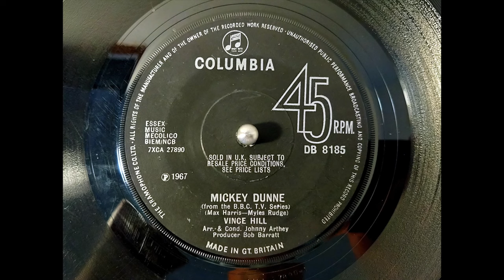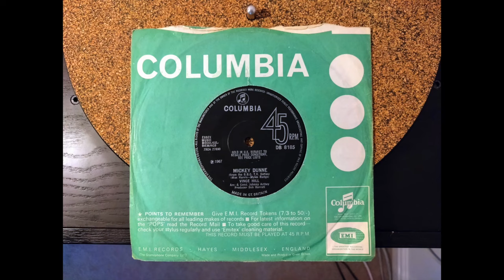Vince Hill - 'Micky Dunne' (1967)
Vince Hill - 'Micky Dunne' (Columbia DB 8185).
From the BBC TV series 'Micky Dunne' starring Dinsdale Landen as a character thought to be inspired by 'Alfie', also starring Garfield Morgan, Judy Geeson, Liz Fraser, Ray Brooks and many others.